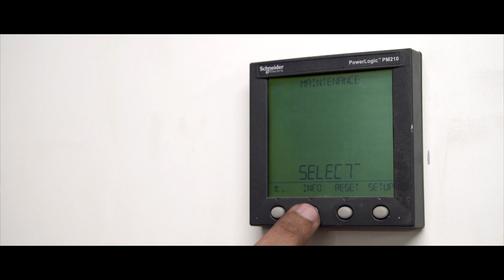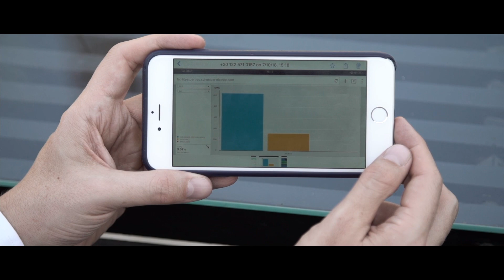EcoStruxure Power Brings Advanced Energy Insights to a Mega Retailer | Schneider Electric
Discover how Carrefour, Egypt, one of the largest hypermarket chains in the world, stays on top of its energy consumption thanks to Schneider Electric's EcoStruxure Facility Advisor.

Cloud-based software and services, backed by Schneider Electric experts, enables them to gain insights into advanced analytics, identify higher potential savings and make informed decisions to drive sustainability. By staying connected to their buildings, they receive alerts detecting operation anomalies, can intervene quickly, and improve business continuity.